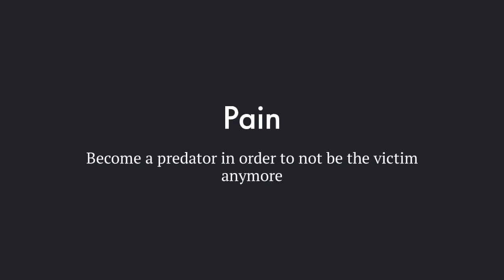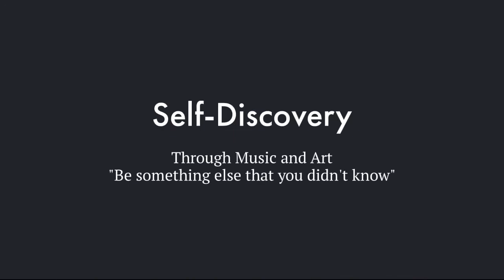"Not Evil Inside"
Visual Art by Daniela Perez-Retes
Music Editing by Rose Whitcomb

It is often the case that those who are incarcerated are the ones who have been the most traumatized throughout their lives. While we were struck by Q’s painful past, we were inspired to see that he is "not evil inside" as perhaps so many people might think. In our art piece, we explored the journey that Q had to go through... becoming a predator so he would no longer be a victim, and then choosing to grow and become a better man on his own, even during his incarceration. We hope for our art to be a place of healing, where we can learn more about each other's stories and pain. We may not ever be able to fully understand someone's experiences, but listening will make us more loving and kind to each other, and it may certainly make us think twice before we judge someone who has had a difficult past.